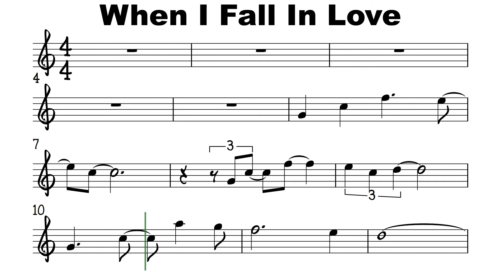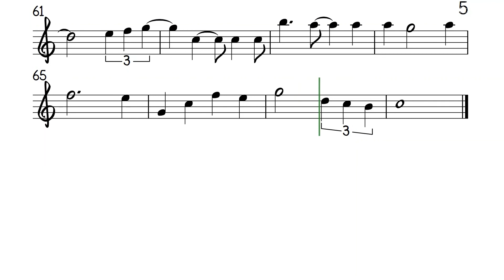When I Fall In Love Alto Sax Sheet Music Backing Track Play Along Partitura